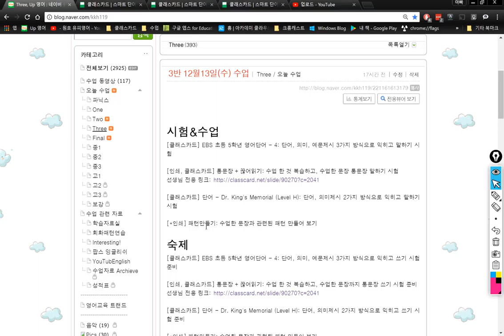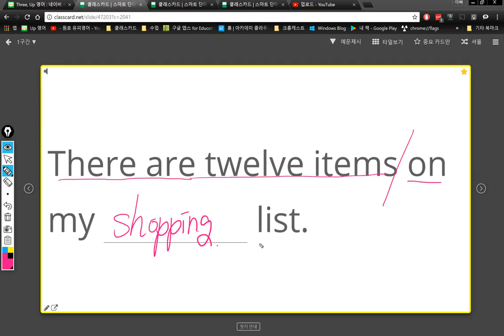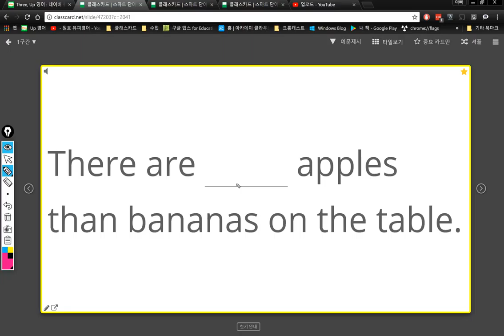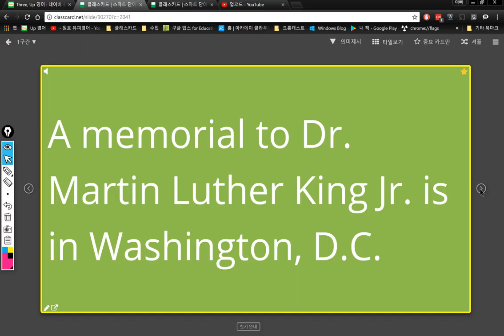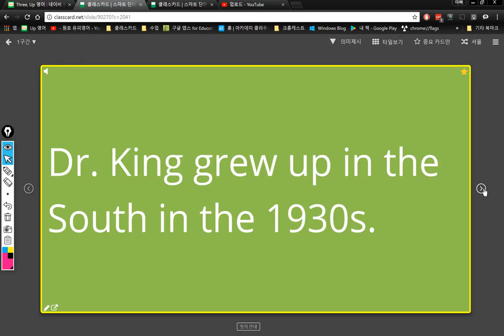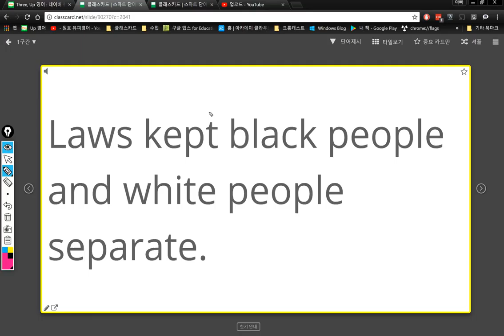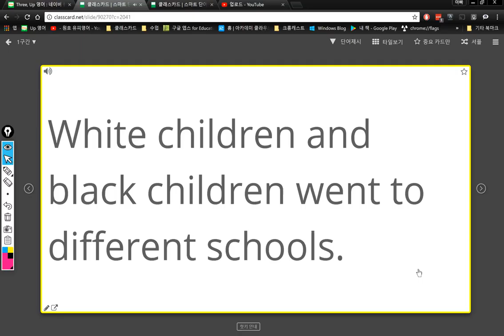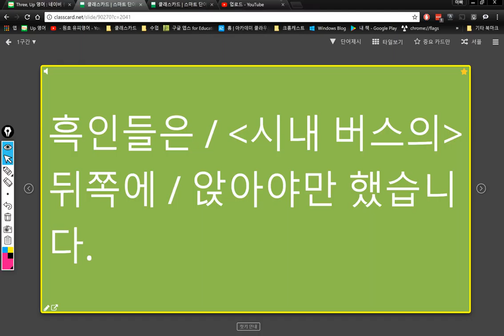3반 2017 12 13